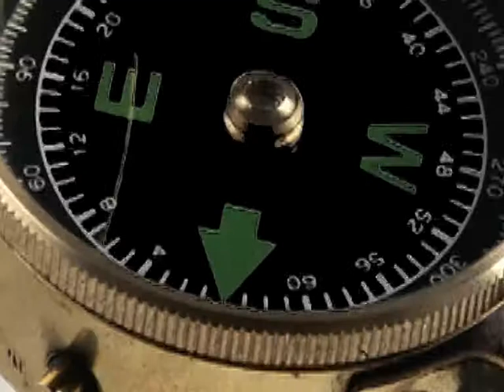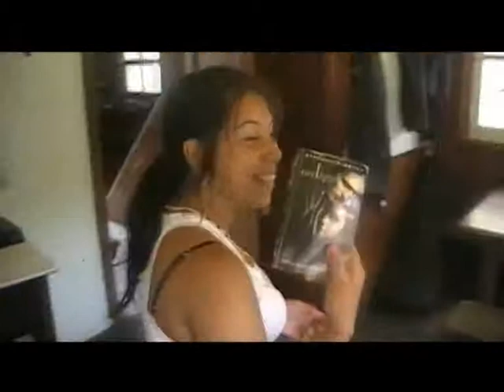REFUGIO EMILIO FREY ENERO 2011 YAMILA Y DANY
SAN CARLOS DE BARILOCHE TREIKING AL REFUGIO EMILIO FREY JUNTO A MI HIJA YAMILA AILEN BOSIO LA PASAMOS BARBARO UNA EXPERIENCIA MARAVILLOSA JUNTOS!